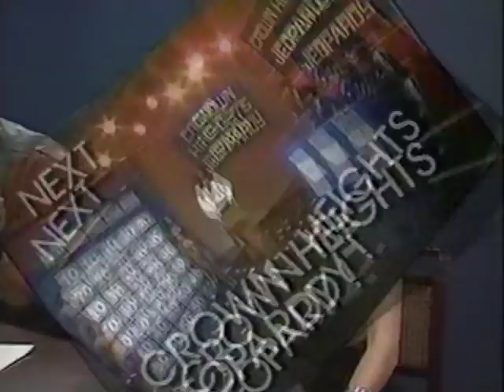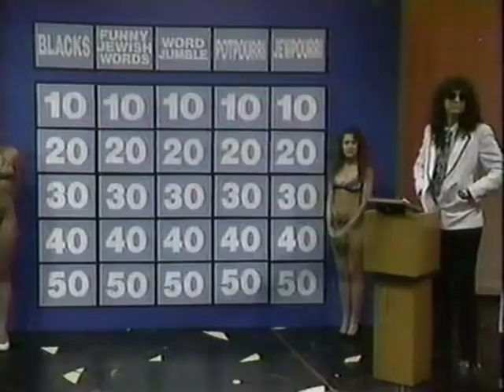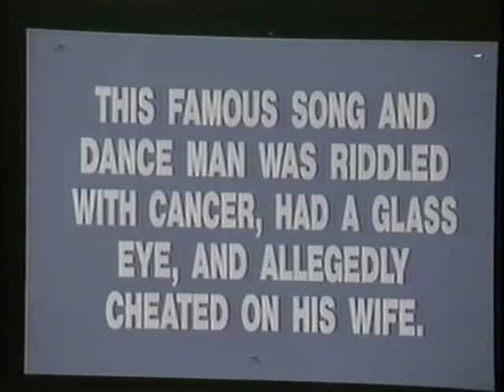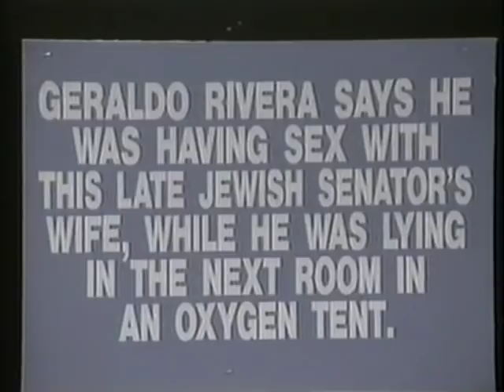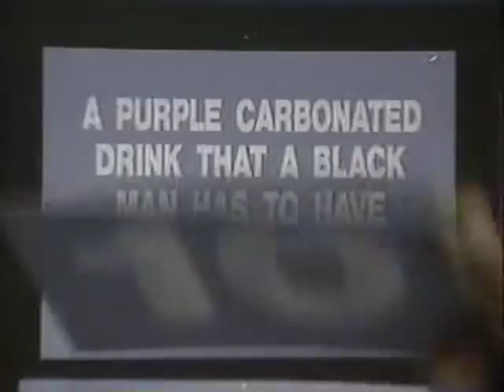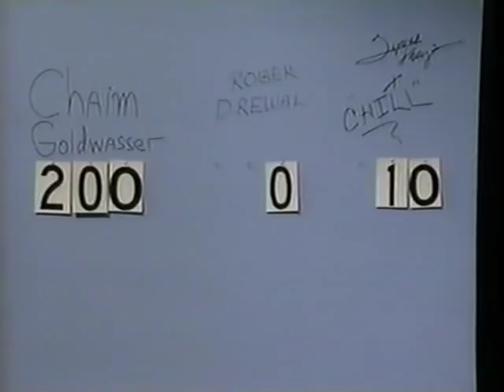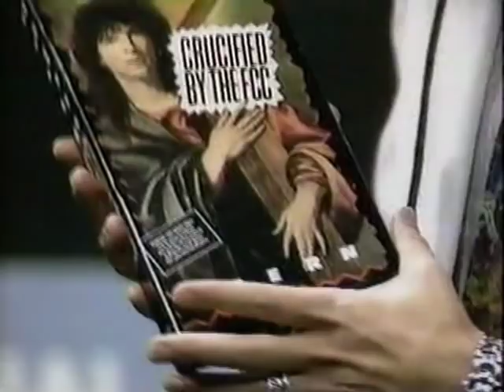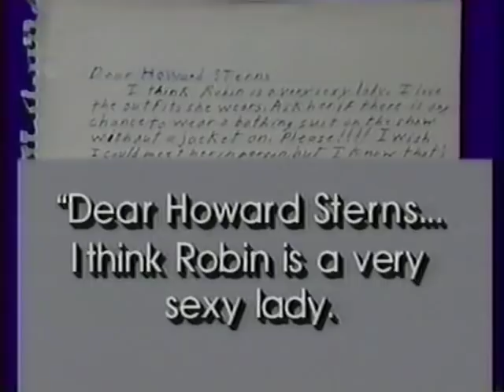Howard Stern - Channel 9 Show - Episode 40 (1991)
Howard Stern's WWOR-TV Channel 9 show.